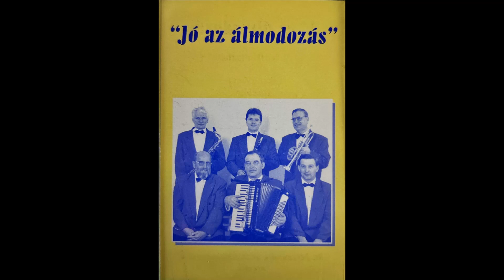Jó az álmodozás